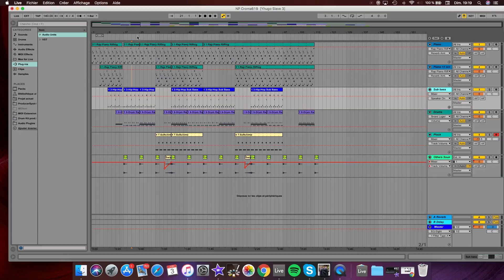MAKING A TRAP BEAT ! IN 1 MINUTE ???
§ ENGLISH §

Hello Everybody, Today new video, i make a trap beat in 1 minute.

§ FRENCH §

Salut tout le monde! Aujourd'hui nouvelle vidéo, je fais une instru trap en 1 minute. Biensur l'instru n'est pas complexe.

§ CHANNEL §

§ SOCIAL NETWORKS §